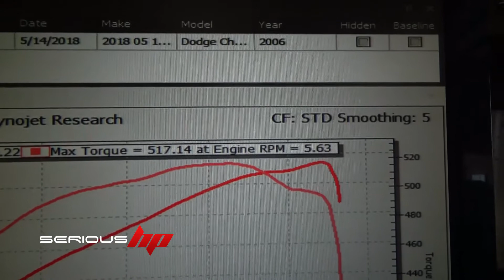Procharged Charger 580RWHP at Serious HP Hemi Tuning Experts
For Charger Performance Packages check out

Custom Tuning : EFIive - SCT - Diablosport - HP tuners - ProEFI - Uprev